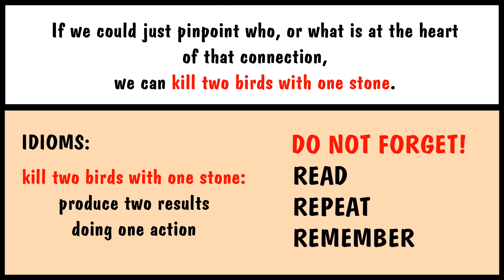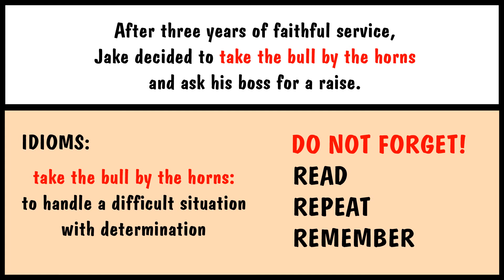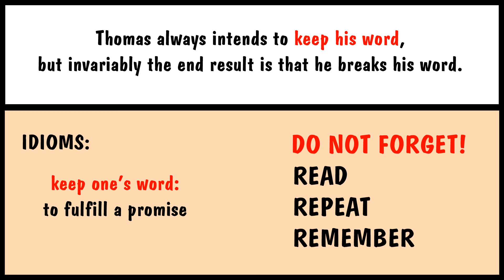5. IDIOMS IN ENGLISH: KILL TWO BIRDS WITH ONE STONE, TAKE THE BULL BY THE HORNS, KEEP ONE'S WORD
3 IDIOMS IN ENGLISH TO SOUND LIKE A NATIVE